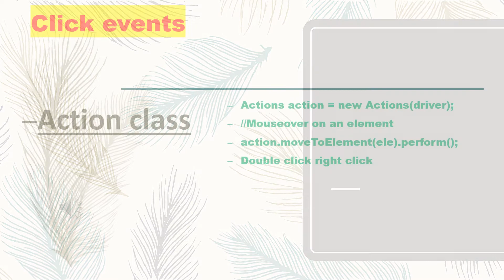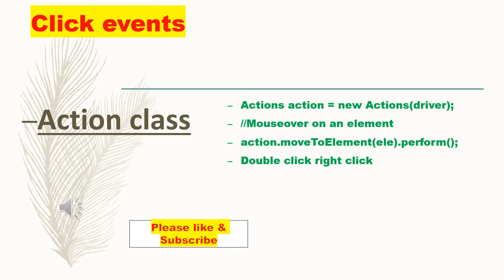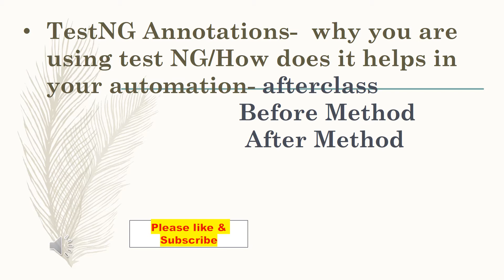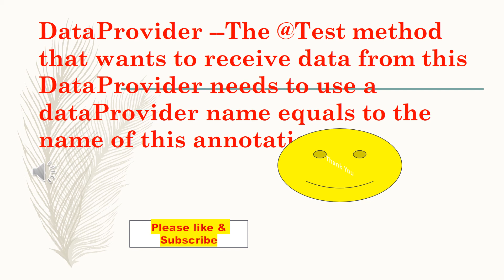how to crack selenium interview for 1-3 yr Experience- Real time Questions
Selenium webdriver -how to crack selenium interview for 1-3 yr experience.